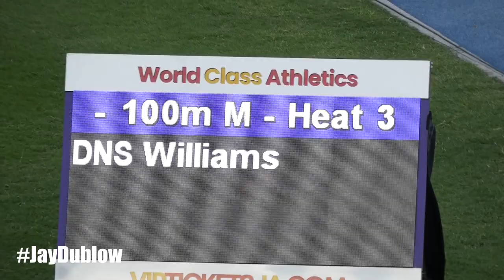Kadrian GOLDSON WINS the RERUN | HEAT 3 | MEN 100m | Velocity Fest 12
1 Kadrian GOLDSON 1997 ·   JAM 836 GC Foster College 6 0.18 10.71 q
2 Kuron GRIFFITH 1999 ·   BAR 897 Racers TC 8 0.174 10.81 q
3 Jhordane MORGAN 2003 ·   JAM 843 GC Foster College 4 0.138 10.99
4 Kemar GREEN 1993 ·   JAM 828 Elite Performance TC 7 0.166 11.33
 Mazinho BARRETT 1995 ·   JAM 861 MT Elite 3  DQ
 Jayval WRIGHT 2002 ·   JAM 922 Swept TC 5  DQ
 Mario WILLIAMS 1995 ·   JAM 889 MVP 2  DNS